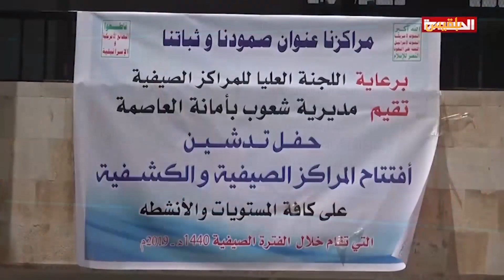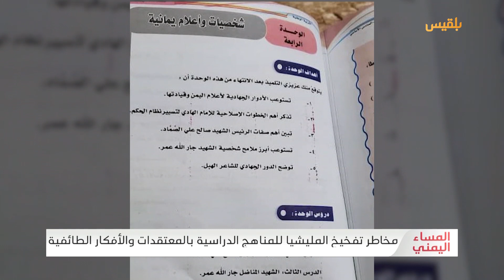مخاطر تفخيخ المليشيا للمناهج الدراسية بالمعتقدات والأفكار الطائفية | تقرير: منصور النقاش